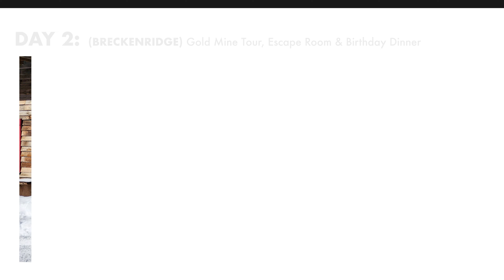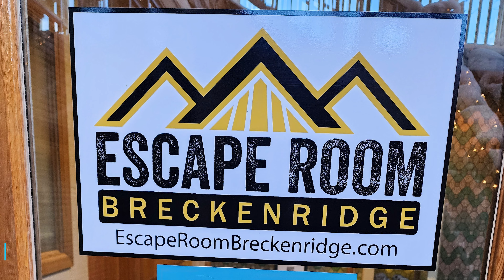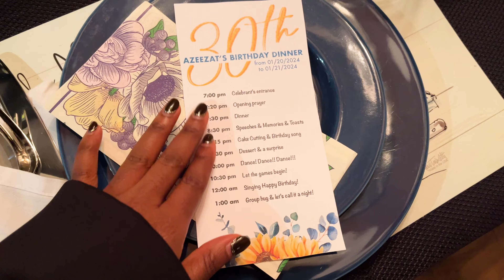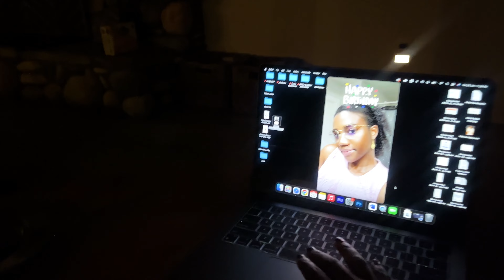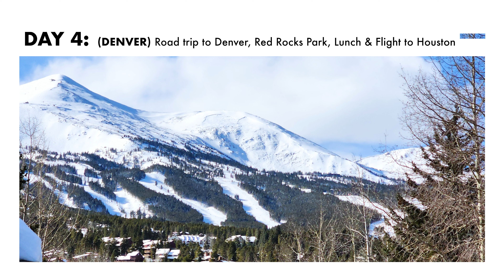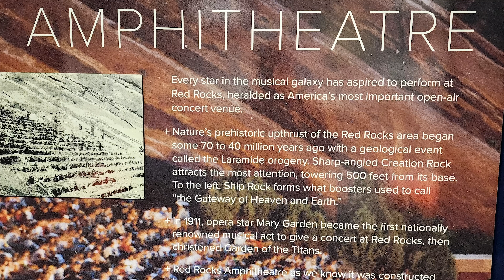VLOG: SKI TRIP WITH FRIENDS | AZEEZAT'S BDAY TRIP | TRAVEL VLOG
It’s another travel Vlog! And this time I went on a Ski Trip with my friends!

It was also my friend Azeezat’s birthday trip so it was such a fun weekend! Our trip to Denver from Houston was Friday to Tuesday and we enjoyed every second of it! We stayed in a little cute house on the mountains called Blue River in Breckenridge.

During the weekend, aside from skiing, we also went to an escape room, Gold mine tour, Azeezat’s birthday dinner, karaoke and games night! Hope you enjoy the video as much as we had fun!

TIME STAMPS
00:00 Start & Intro
00:37 Day 1: Flight to Denver, Drive to Breckenridge & Snow!
04:52 Day 2: Gold Mine tour, Escape Room & Azeezat’s Birthday Dinner
12:01 Day 3: Ski lessons & Karaoke Night (not filmed lol)
21:05 Day 4: Drive back to Denver, Red Rocks Park, Korean Hot Pot & Flight to Houston
28:00 Outro / back to Houston
29:30 End Card